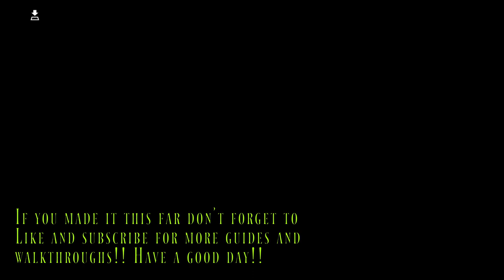Final Fantasy XII Zodiac Age: 77 - How to get the Simha, Best 1H sword!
I said the optimal gambit set up is Foe Hp=100% is the best but I was wrong it is actually Foe Highest max HP - Steal